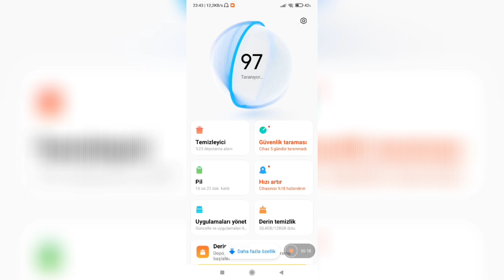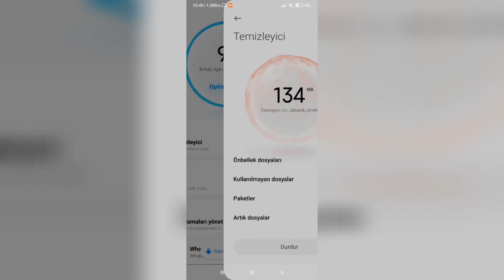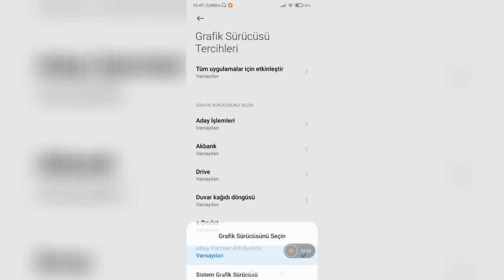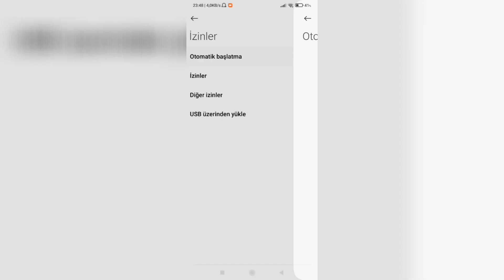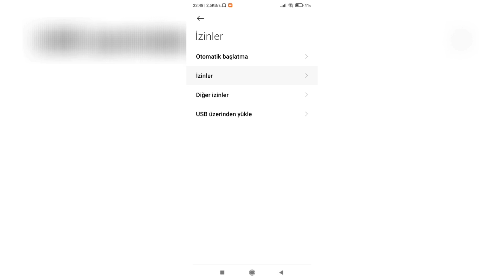XİAOMİ NEW SOĞUK MODU MIUI 12.5 ISINMAYA SON - GİZLİ AYARLAR | Pubg Mobile | Redmi Note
XİAOMİ TELEFON ISINMA SORUNU ÇÖZÜMÜ

XİAOMİ TELEFONLARDA KASMA SORUNU ÇÖZÜMÜ | PROGRAMSIZ | BANSIZ | 2021 GÜNCEL PUBG MOBİLE